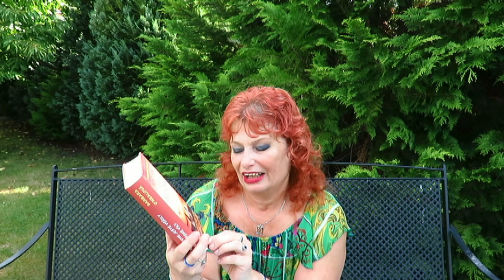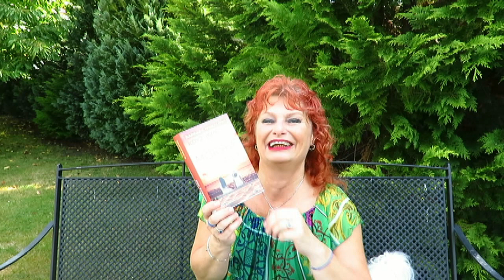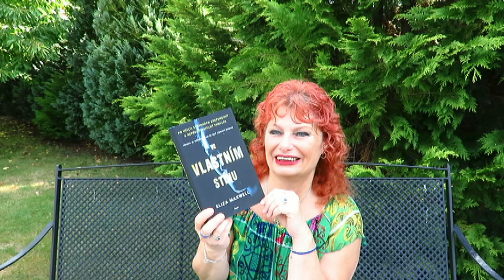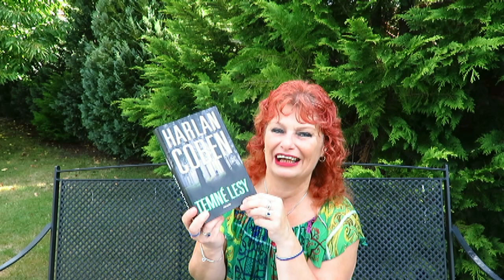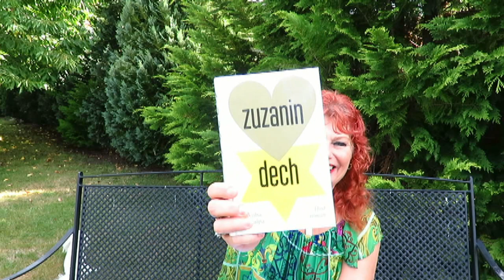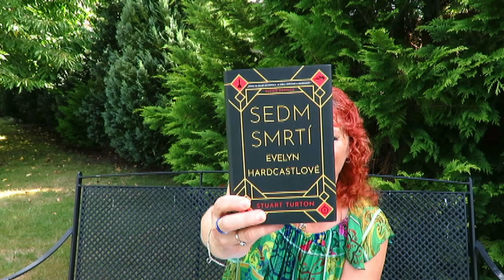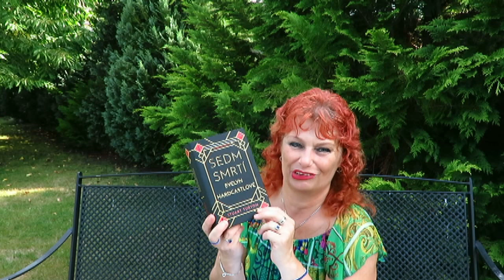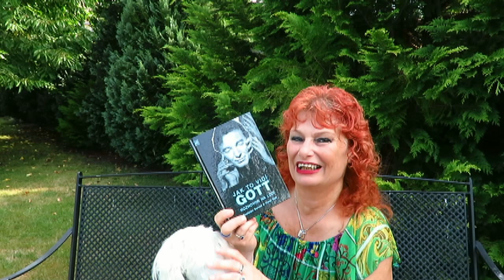Přečteno 209-Když jsme ještě věřily na mořské víly-Ve vlastním stínu-Sedm smrtí Evelyn Hardcastlové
Když jsme ještě věřily na mořské víly 2021, B. O'Neal        5/5
Ve vlastním stínu 2020, Eliza Maxwell                                   5/5
Temné lesy 2019, Harlan Coben                                             3/5
Zuzanin dech 2020, J. Katalpa                                                3/5
Sedm smrtí Evelyn Hardcastlové 2019, Stuart Turton        5/5
nová kniha:
Jak to vidí Gott 1992, Karel Gott